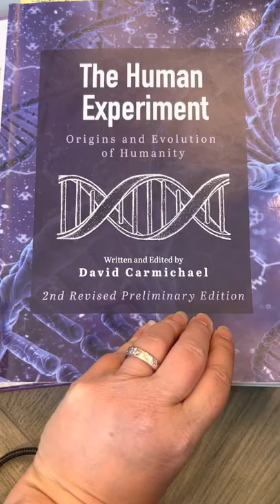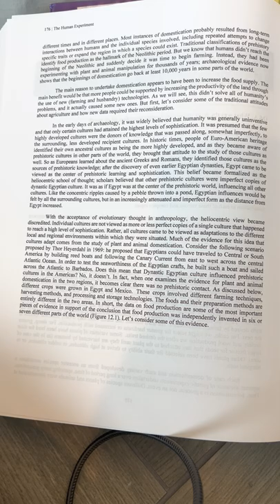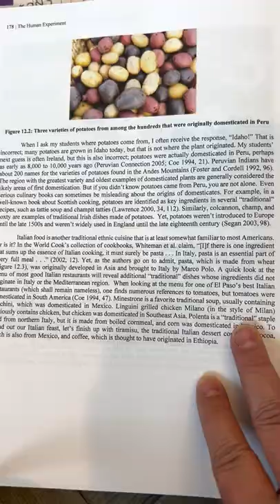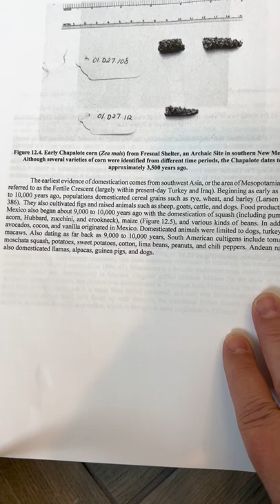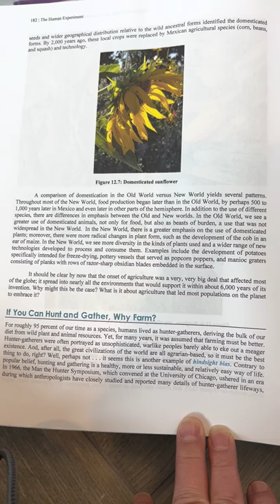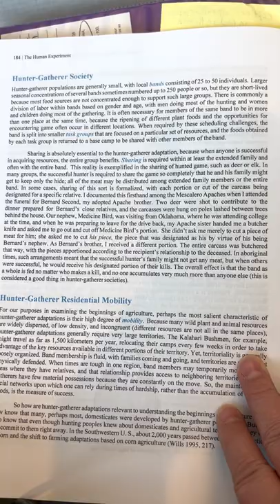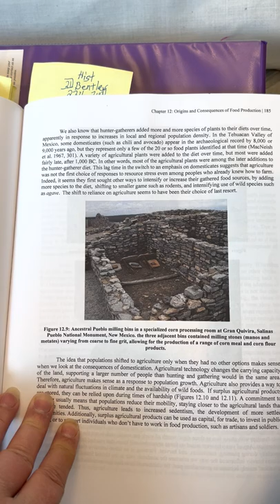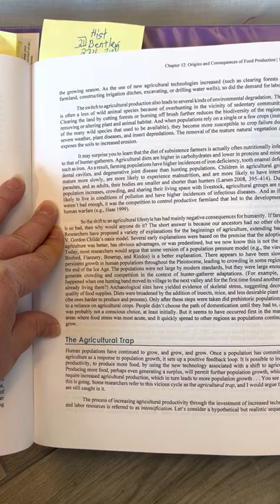The Human Experiment Chpt 12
This book is for studying use.  This book is from the University of Texas El Paso for the class of

ANTH 1301 Introduction to Physical Anthropology and Archeology
The book is called The Human Experiment :
Origins and Evolution of Humanity:
written and edited by David Carmichael